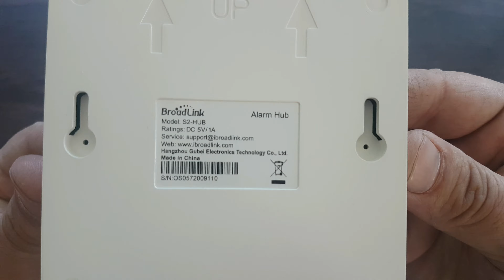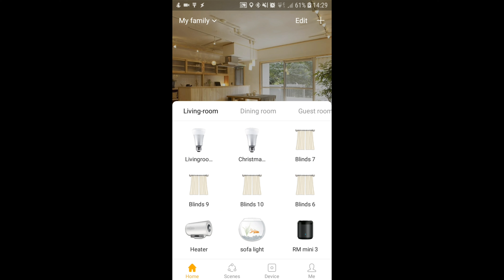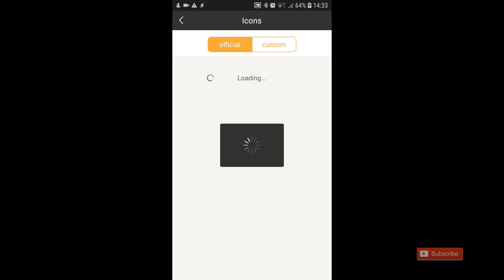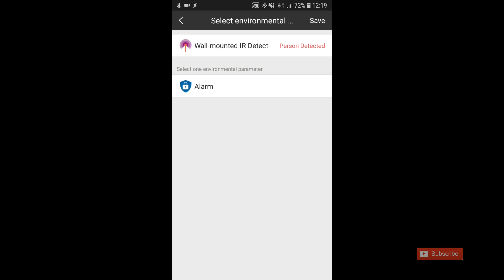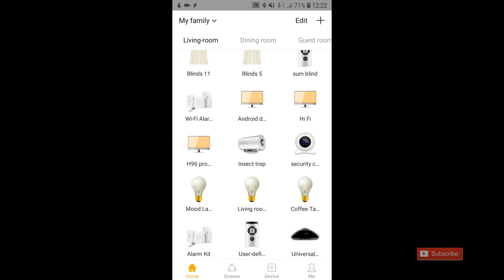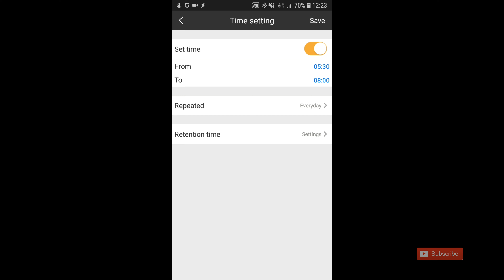Broadlink S2 Hub installation